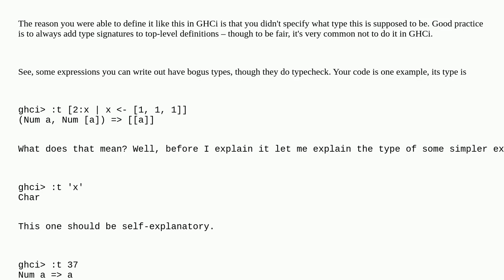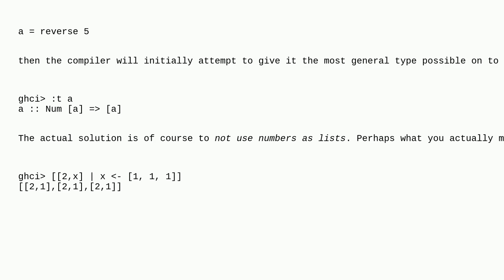Why can the following list comprehension be assigned to variable, but the list comprehension is i...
Why can the following list comprehension be assigned to variable, but the list comprehension is invalid?

A special thanks goes out to the community

  haskell